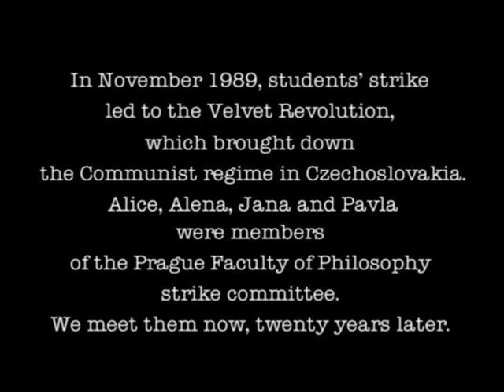A forradalom lányai [Holky z fildy]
Revolution Girls
Holky z fildy
Directed by Natasha Dudinski and Taťána Marková, 70 min, 2009 (Czech)

The only solution is personal revolution. Revolution Girls is the story of four Czech women of the ’89 generation. Philosophy students in Prague in 1989, all took active part in a dramatic historic event, the Velvet Revolution, which brought down the Communist regime. The film explores the legacy of the revolution upon their lives almost twenty years later.
Jana Hybášková, a member of the European Parliament, keeps trying to save the world. Alena Ježková writes one book after another, probing the past for inspiration that the free but confusing present doesn’t offer. Alice Rahmanová, a successful if reluctant businesswoman, is channeling most of her energies into raising her three children, including an adopted daughter. Pavla Milcová has totally devoted her life to music and spiritual quests.
What’s left of their revolutionary ideals? How many revolutions must a woman go through before she reaches forty? And what can their stories tell us about the time and place they live in?